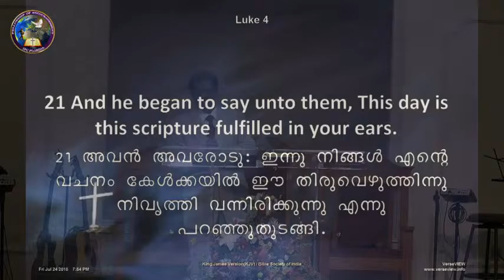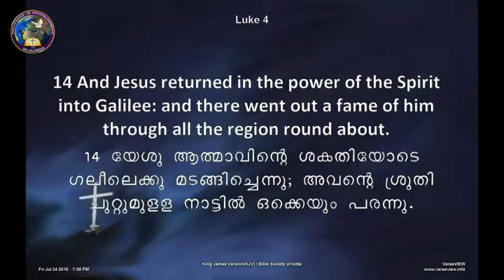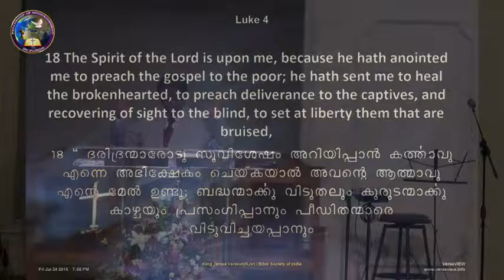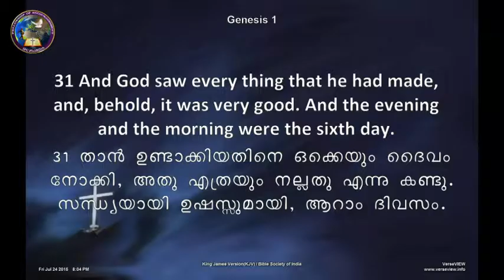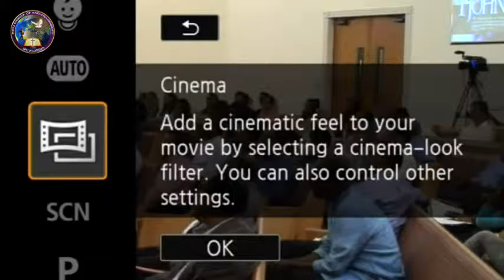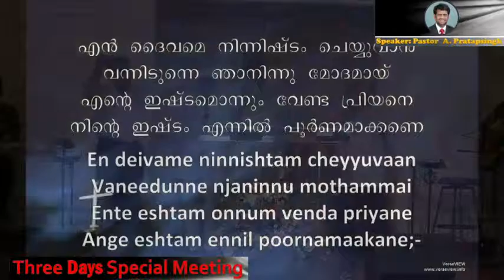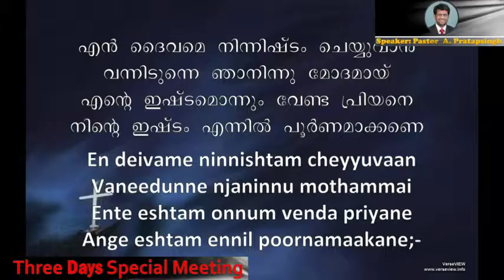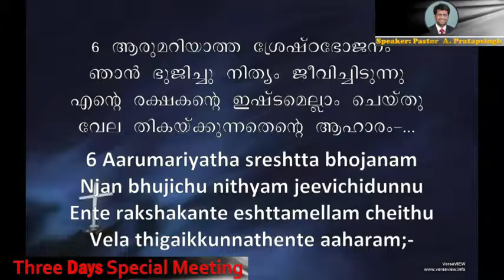Pastor A. Pratapsingh: Day 1